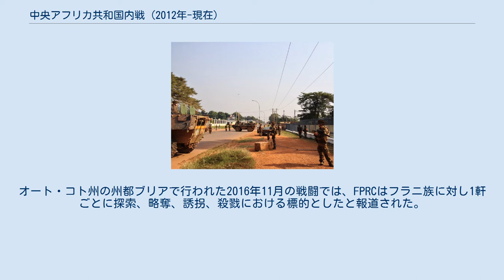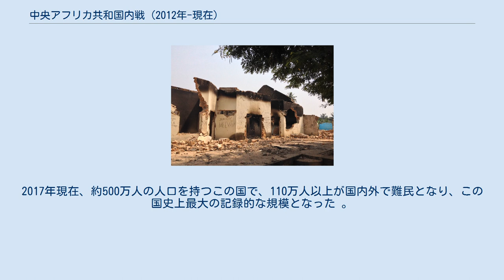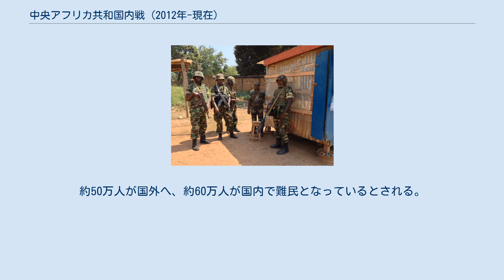中央アフリカ共和国内戦 (2012年-現在)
中央アフリカ共和国内戦 (2012年-現在)は、中央アフリカ共和国で現在進行中の内戦。
反政府武装勢力CPSK-CPJP-UFDRの連合体であるセレカ（Séléka）とキリスト教系武装組織アンチバラカと中央アフリカ共和国政府の間で抗争となっている。
 ブッシュ戦争と言われる2004年-2007年の内戦では、チャドのイドリス・デビ大統領の支援を受けたフランソワ・ボジゼ大統領政権が中央アフリカ共和国北東部で反乱軍を制圧し2007年には和平合意が実現した。
その後、セレカと呼ばれる武装勢力などの様々な反政府連合勢力が ボジゼ政権が和平合意を破棄し2012年末に多くの町を軍事掌握したとして紛争が起こった。
2013年3月に首都バンギを制圧、セレカ主導者ミシェル・ジョトディアが自ら暫定大統領に就任し軍事政権を樹立。
ジョトディア政権下でもセレカとアンチバラカなど他の武装集団との紛争は続き、9月にはジョトディア大統領がセレカ解散を宣言するものの求心力のない武装手段の活動は続き、2014年1月にジョトディア大統領が辞任。
評議会内の選挙によりカトリーヌ・サンバ＝パンザが大統領に選出された。
2014年7月に元セレカの集団とアンチバラカの代表がブラザヴィルにて停戦合意した。
 2014年末までに、中央アフリカ共和国は事実上、ほとんどのイスラム教徒が脱出しアンチバラカが支配する南部と西部と、元セレカ集団の支配する北部と東部に分割統治されていた。
ほとんどの緊張状態はイスラム教系のセレカ兵士とキリスト教系アンチバラカ間の宗教的主張よるものだった。
元セレカ派閥間や民族文化的差異など、主にアンチバラカ派からなる農本主義者たちと、元セレカ兵士からなる遊牧民たちの間の歴史的敵視も対立要素であった。
約500万人の人口を持つこの国で、110万人以上が国内外で難民となり、この国史上最大の記録的な規模となった。
 2007年6月、中央アフリカ共和国北部での武装軍 バンギと中央アフリカ共和国西部にて、アンチバラカによって専ら元セレカ兵だけに対し行われた武装解除は、無意識にイスラム教徒の強制移住を引き起こしたという論争がある。
ルワンダ虐殺と比較されたり、ボスニアの虐殺などと同様に人々は近隣が宗教的にクリーンな地区に植民しがちという指摘がある。
セレカが首都立てこもりの際も、バンギのPK5地区ではグラのようなセレカに近い民族集団が攻撃された。
2014年にはアムネスティ・インターナショナルがアンチバラカがムスリム市民に対し何度かの虐殺をはたらいたと報告している他の情報源では、イスラム教徒は食人の対象となったとも言われる。
 2014年4月10日にMISCA軍は1,000人以上のイスラム教徒をチャドに避難させるのに警察と共に護衛した際には「ボサンゴアに一人のイスラム教徒も残さなかった」と言われている。
多くの緊張は主に反バラカ派からなる農本主義者と、主にセレカ戦士からなる遊牧民の間の歴史的な敵意にも根ざしている。
2015年には、アメリカ合衆国の国連大使サマンサ・パワーは国内の436ヶ所のモスクのうち417ヶ所が破壊され、イスラム教徒の女性は公に外出することも恐れ、病院ではなく自宅で出産していると発言した。
 元セレカ派軍事集団FPRCとUPCの間の戦闘では、民族的暴力が行われている。
FPRCは主にUPCを構成するフラニ族を標的にし、UPCは主にFPRCを構成するカラ族（グラ族）とアイキ族（ルンガ族）をFPRCシンパとして標的にしている。
オート・コト州の州都ブリアで行われた2016年11月の戦闘では、FPRCはフラニ族に対し1軒ごとに探索、略奪、誘拐、殺戮における標的としたと報道された。
2019年にも北東地域における、カラ族中心のMLCJとルンガ族中心のFPRC間での大規模な戦闘で、カラ族の大量殺戮があったと報道されている。
 2014年5月には、中央アフリカ共和国では約60万人が国内で難民となり、そのうち16万人が首都バンギにいるという報告がなされた。
バンギのイスラム系人口は13.8万人から900人と99%減少している。
また2014年5月までに10万人が隣国のカメルーン、コンゴ民主共和国、チャドに脱出した。
2017年現在、約500万人の人口を持つこの国で、110万人以上が国内外で難民となり、この国史上最大の記録的な規模と...